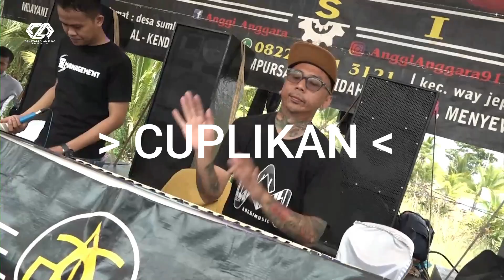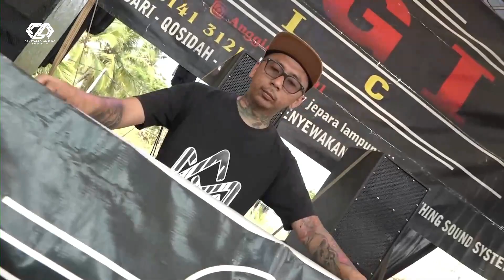ANGGI MUSIC LIVE SHOW FULL GOYANG ALL ARTIS